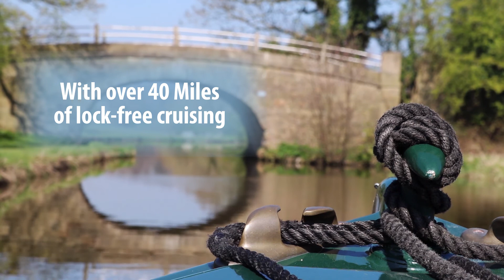Lancaster Canal Boat Hire Holidays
Discover the joy of canal boat holidays on the Lancaster Canal. Hire one of our Canal Narrowboats for a short break or a full week and navigate the canal from Preston to Tewitfield.

The fast way to slow down and relax in great scenery, getting close to wildlife and nature.

We are based at Barton Grange Marina on the A6 between Preston and Lancaster.

Our Narrowboats sleep up to 4 persons in comfort, are easy to sail, and are luxuriously equipped with everything you need for your floating holiday.

To check availability and to book go or call Sylvia on 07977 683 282.